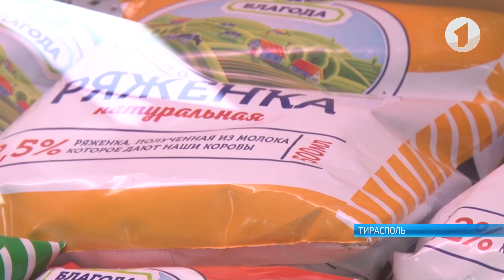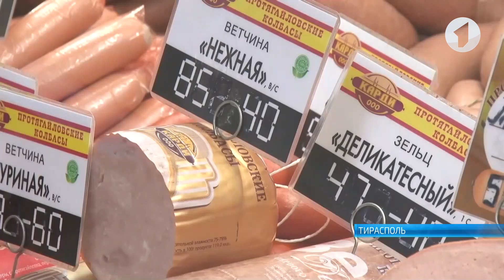Что нужно для приготовления окрошки?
До плюс 36 градусов. Это прогноз синоптиков на ближайшие дни. Похоже, жара отступать не собирается. И в такую погоду у каждого свой рецепт спасения от солнцепека. Прогулки в парке, купание в Днестре или можно просто пересидеть жару дома под кондиционером. Но есть еще один способ, гастрономический. Ведь ничто так не освежает, как порция холодной окрошки. А вот как ее приготовить и правильно подобрать продукты?